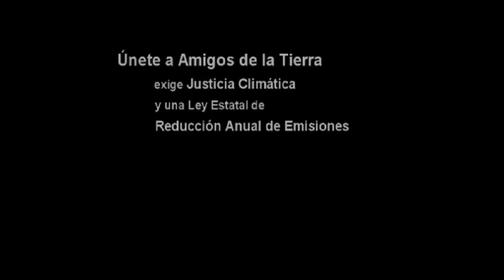Testimonio Pescador - Amigos de la Tierra.mov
Extracto del Documental de Amigos de la Tierra y Cámara Boreal "Manual de Uso de una Nave Espacial" (2009).

Un pescador nos explica el impacto sociales y ambientales del cambio climático en las costas gallegas (norte-oeste de España).